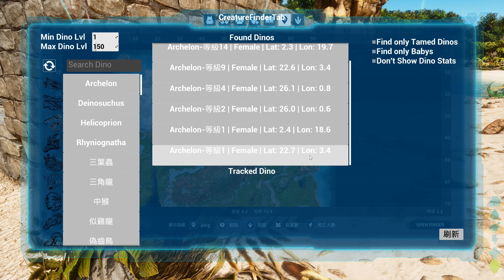😎海中坦克!!🐢古巨龜!!👊抗電抗揍水母殺手!! P23【🦖方舟 進化重生🦕】【ARK: Survival Ascended】【老頭】AI CC全字幕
電腦配備

處理器：Intel® Core™ i9-13900K
主機板：技嘉 Z790 AORUS ELITE AX DDR4
一體式水冷：技嘉 AORUS WATERFORCE X 360
顯示卡：技嘉 AORUS RTX 4090 MASTER 24G
記憶體：金士頓 FURY BEAST RGB DDR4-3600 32G*2 (64G)
固態硬碟：金士頓 KC3000 1TB
電源供應器：全漢 HYDRO PTM PRO 1200W ATX3.0
麥克風：Blue Baby Bottle SL 麥克風
機殼：技嘉 AORUS C500 GLASS
鍵盤：技嘉 AORUS K9 Optical 鍵盤青軸
滑鼠：技嘉 AORUS M5
螢幕:   技嘉 AORUS M32UC
耳機：技嘉 AORUS H1
電競椅：技嘉 AGC310